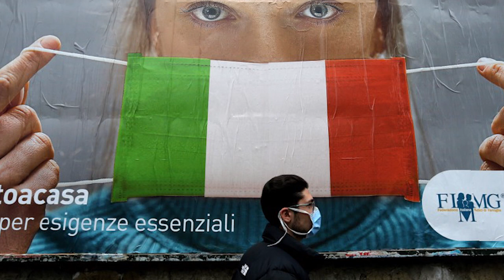Vendimi i fundit i ri, Italia mbyll kufirin me Shqipërinë deri në kete date